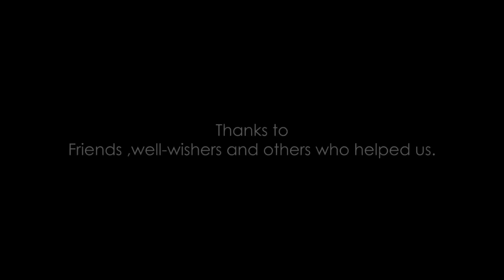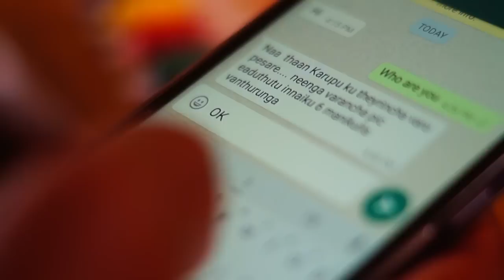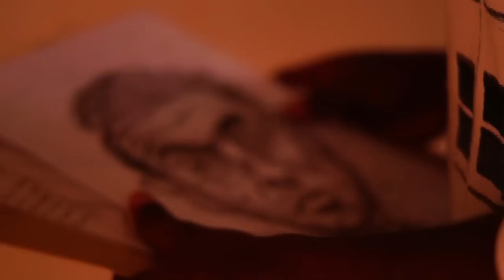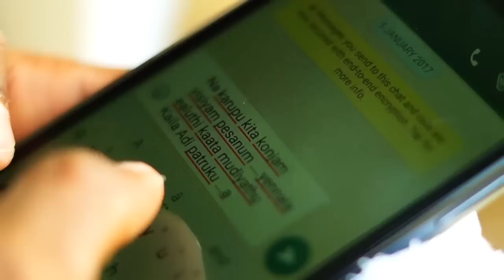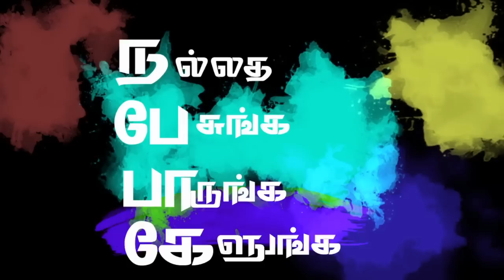Na Pa Pae kae I Short film I Mcet Mechanical I Tamil short film I 2017 I 6 minutes I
This short film directed by Sathesh , an aspiring director and a mechanical engineering student who wants to convey a message to the world through his film. The cinematographer  is Viswanathan and the casting includes Elanthamizhan , Peter Antony and Phazani. The short film was taken in a singe day.